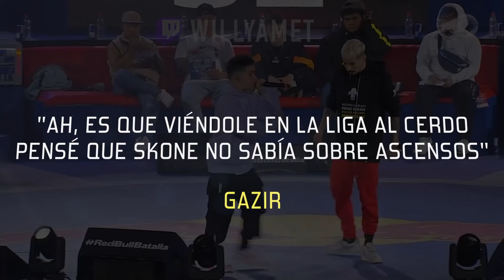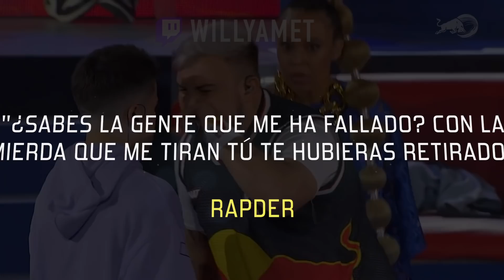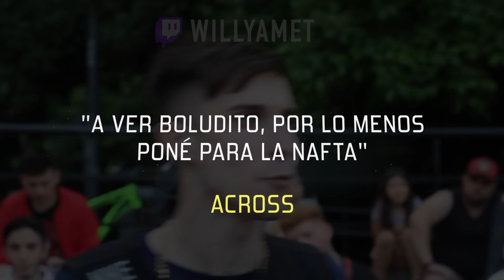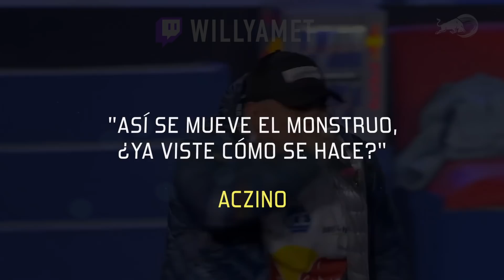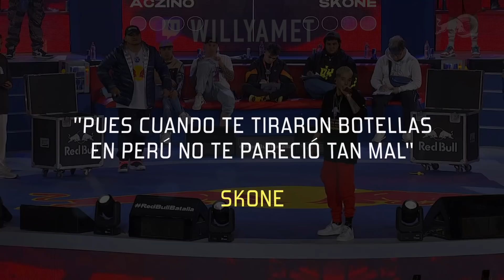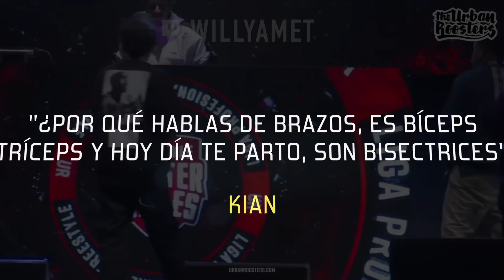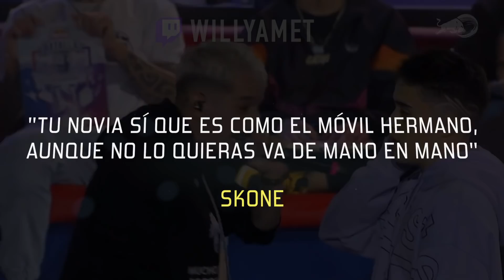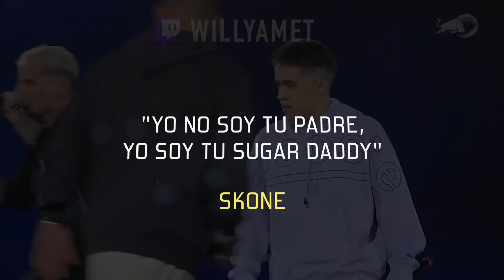RESPUESTAS en peligro de EXTINCIÓN 🤒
Mejores respuestas de la Redbull Internacional 2021 que ganó Aczino, entre muchas otras, como respuestas de FMS Argentina, batallas de calle y mucho más. Si te gustan las respuestas más adictivas déjate un buen like.